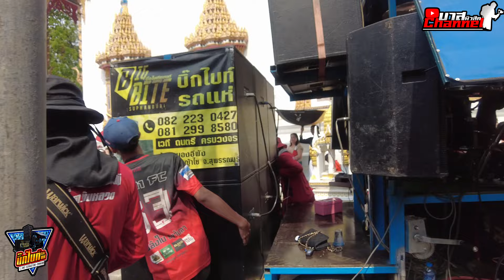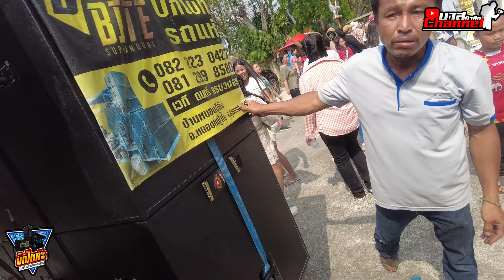ล่าสุด เครื่องแห่บิ๊กไบท์ ส่งนาคเอ็มที่ วัดม่วงเฒ่า